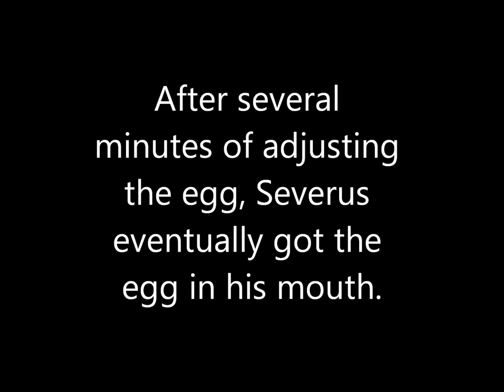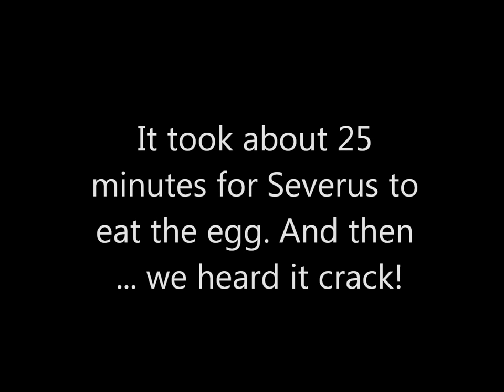Eastern Ratsnake Eats an Egg!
Severus the Eastern Ratsnake eats a chicken egg as enrichment!